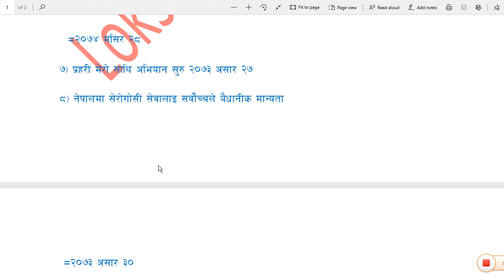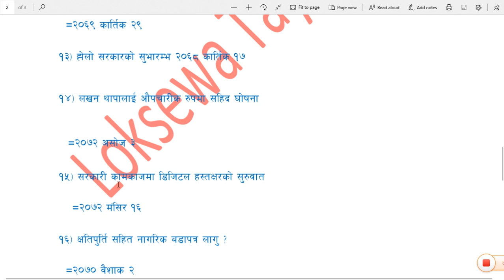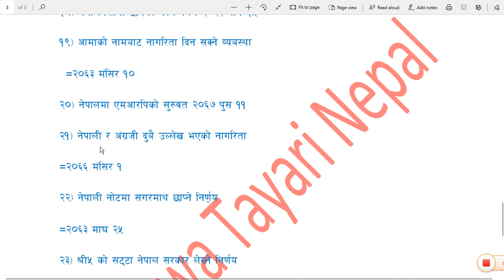सामान्य ज्ञान ३